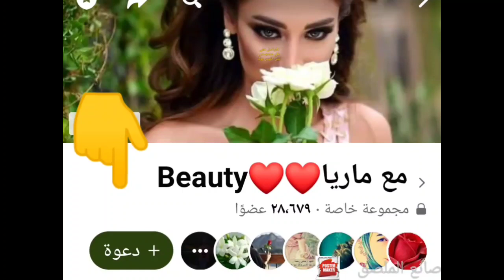ميش شعر بلاتيني ثلجي خصل صبغ الشعر اشقر بلاتيني فاتح جدا/ مع رنساج او صبغه بلاتيني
نتعلم في فيديهاتنا على قناتنا بيوتي مع ماريا طريقه صبغ الشعر بجميع درجاته والوان صبغات الشعر الاشقر الفاتح جدا والاشقر البلاتيني بجميع درجاته باسهل واحدث الطرق وطرق ميش الشعر وتخصيل الشعر باحترافية والشرح بالتفصيل

نتشرف بكم احبتي للانضمام الى مجموعتي على الفيس بوك والتواصل معي لاي استفسار سوف نكون سعيدين بالرد على جميع استفساراتكم ان كان في الفيس بوك او ضمن التعليقات في قناتنا  رابط مجموعتي على الفيس بوك 👇👇👇👇🥰

مجموعتنا عالفيس

هيا تعلمي معنا وشتركي في دورة التجميل المجانية وتعلمي معنا كل مايخص جمالك من صبغات وقصات وتسريحات ومكياج 👍👍👍😘🥰😘

طريقة عمل جميع الوان صبغات الشعر وسحب لون الشعر وعمل خصل ميش

طريقة عمل تسريحات شعر عروس وتسريحات خرافية روعة بالتفصيل تعلم خطوة بخطوة

طريقة عمل مكياج عيون عروس فخم جدا خرافي بالشرح بالتفصيل

تعلمي طريقه عمل قصات شعر قصير وقصة شعر مدرج وكاري وقصات شعر طويل خطوة بخطوة بطرق سهلة وبسيطة